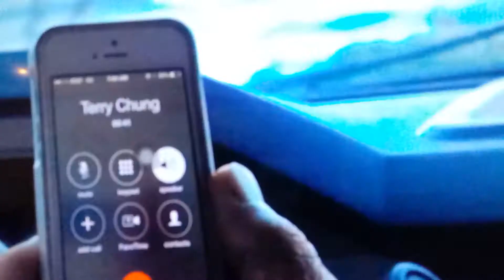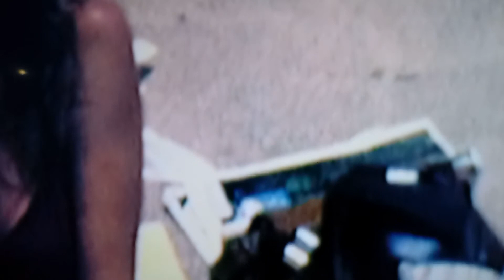Esperança una-se à felicidade!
Vamos confiar que em breve tudo será diferente! Vamos ter fé que venceremos esta batalha sem grandes perdas. Vamos confiar no que os especialistas dizem. Use a máscara ao sair. Não permaneça com ela por um período longo. Utileze-a como uma barreira enquanto faz o essencial fora de casa. Vamos acreditar que tudo dará certo!